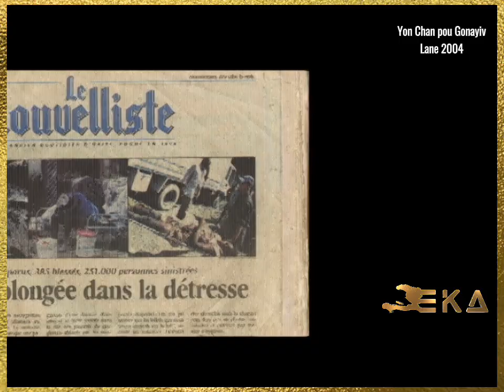Yon Chan pou Gonayiv safè 20 Lane Siklòn Jeanne te frape Ayiti 18 septanm vil Gonayiv. Lane 2004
Yon Chan pou Gonayiv  Lane 2004
Jodi a fè 20 Lane
depi Siklòn Jeanne te frape Ayiti 18 septanm
 nan. De jou gwo lapli te lakòz gwo inondasyon
nan Nòdwès Ayiti,  vil Gonayiv.
anpil moun te viktim  apre 3 jou
preske tout gwo atis ki tap viv Ayiti te
mété tet ansanm pou te reyalize projè sa
Avek sipò konpa factory.

READ THIS BEFORE YOU DOWNLOAD THIS VIDEO!!

EKA